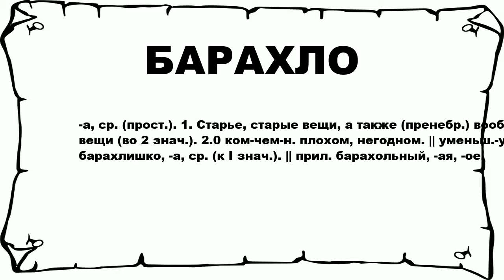БАРАХЛО - что это такое? значение и описание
Хочешь знать что значит БАРАХЛО? тогда слушай до конца.

 -а, ср. (прост.). 1. Старье, старые вещи, а также (пренебр.) вообще вещи (во 2 знач.). 2.0 ком-чем-н. плохом, негодном. || уменьш.-унич. барахлишко, -а, ср. (к I знач.). || прил. барахольный, -ая, -ое.